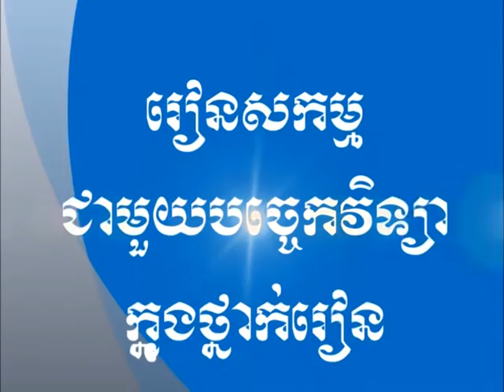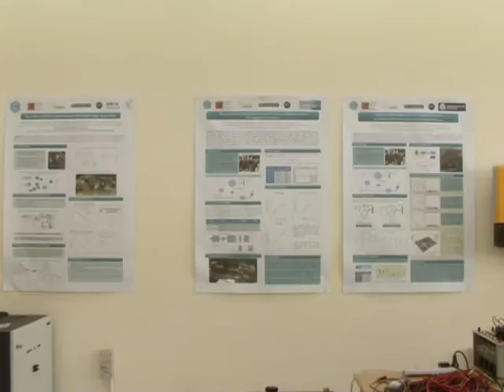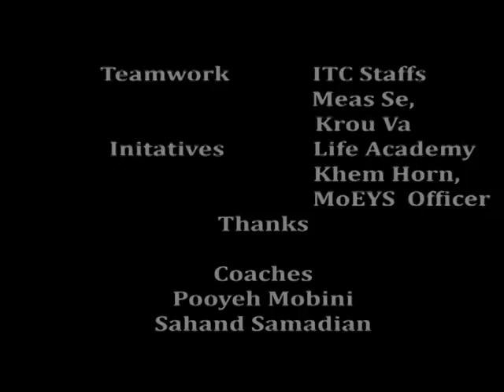Active Learning Technology in the Classroom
The importance of technology using in the classroom.  I 'd like to encourage teachers to apply technology while they teaching their students, here''s an example of how technology works, and makes students interested in their study. Technology can make live learning.